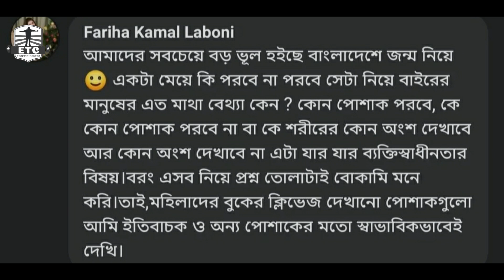গোপন ভিডিও সবার সামনে | বাংলাদেশে জন্ম নিয়ে সবচেয়ে বড় ভুল | Viral Video 2024 ETC Entertainment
গোপন ভিডিও সবার সামনে |
বাংলাদেশে জন্ম নিয়ে সবচেয়ে বড় ভুল |
Viral Video 2024
ETC এন্তেরতাইন্মেন্ত